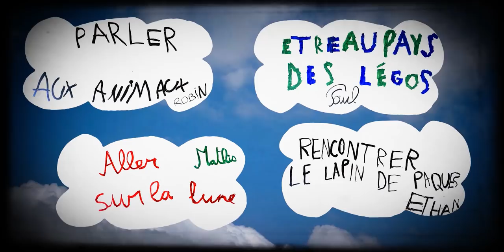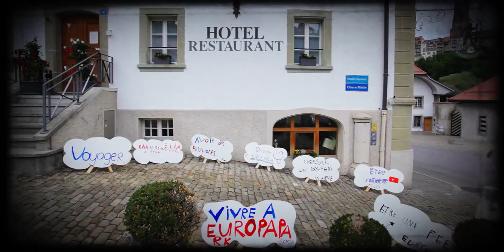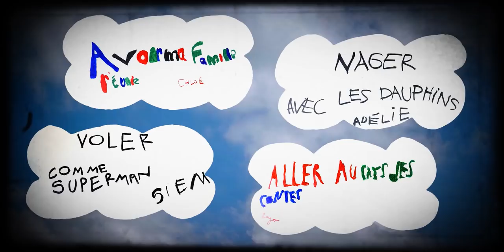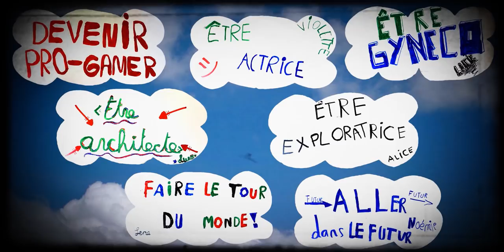jO Mettraux - Du Rêve - (clip officiel)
Musiciens : WILLIAM JACQUEMET, SAMUEL FAVEZ, VINCENT VILLOZ, PATRICK BADOUD, MAXIME JEANNINGROS et VICTORIA
La fille de rêve : ALINE PYTHON / Les acrobates de l’école CIRQUE-EN-CIEL : MARIE GOBET, JULIANE JORDAN, VICTOR GOYETTE, ELSA CARON et ÉLISE BORNE
Les figurant(e)s : ANNA, MAUDE D, LAURA, CLÉMENTINE, TOM, JULIA, NAÏA, DAMIEN, JULES, FRÉDÉRIQUE, ISABELLE, ARNO, CHIARA, ELIA, LUCIANO, APOLLINE, ARTHUR, MARIE-OCÉANE, PAUL, MELINA, MAREK, VITTORIO, GIACOMO, THIBAULT, SAMUEL, BAPTISTE, PATRICK S, MARIE-ANTOINETTE, MAUDE S, LAURE, YOLANDE, CHRISTIAN, NINA, SOPHIE, VALÉRIE, PHILIPPE, CÉDRIC, FRANÇOIS, VINCENT, ALICIA, AYMON, MONJA, VIRGINIE, EVA, ANNE, VICTORIA, STÉPHANE, THIBAULT, BAPTISTE, LILOU, ROCKY, AMBROISE, VIRGILE, PAUL, JULIEN et AXEL

Remerciements à :
L’ÉCOLE DE LA NEUVEVILLE DE FRIBOURG, sa directrice d’établissement, ses enseignant(e)s, son concierge et tous ses élèves pour la création des nuages: Que vos rêves se réalisent! / LAURENCE et MARC pour la mise à disposition du Bûcher (Karrweg 1) à Fribourg / LA PATI SA, ANTOINE DESCLOUX, pour la mise à disposition de véhicules / NOÉMIE pour les conseils vestimentaires – ANTOINE et THOMAS pour la création des supports pour les nuages / MAYOU pour la décoration des vélos et pour les retouches vestimentaires / ÉMILIE et MAXIME pour l’aide lors du tournage / MARYSE PHOTOGRAPHIE pour les photos / HÉLÈNE et TITI pour la montre de jO / ARLETTE pour les fleurs et les paniers des vélos ///

SERVICE CULTUREL de la VILLE DE FRIBOURG, Natacha Roos et Marie-Claire Mettraux
Merci à tous les restaurateurs de la basse!